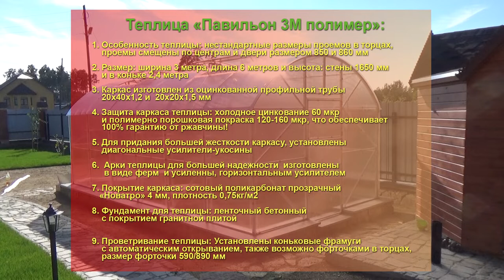ТЕПЛИЦА «ПАВИЛЬОН 3М ПОЛИМЕР ЦИНК» ИЗГОТОВЛЕНИЕ ПОД ЗАКАЗ НА ГОТОВЫЙ ФУНДАМЕНТ.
Сначала фундамент? Это неправильно! Но многие сначала заливают фундамент и потом только ищут производителя теплицы. Здесь Вам поможет только компания «Уральская Усадьба»! изготовим любую теплицу под Ваш фундамент.
 В этом видео мы расскажем: установка теплицы с нестандартными торцами и дверями.
Теплица «Павильон 3М полимер», размер: ширина 3 метра, длина 6 метров и высота: стены 1650мм и в коньке 2,4метра. Особенность теплицы: нестандартные размеры проемов в торцах, проемы смещены по центрам и двери размером 850 и 860мм. И установка теплицы на мраморные плиты.
Каркас изготовлен из оцинкованной профильной трубы 20х40х1,2 и  20х20х1,5мм.
Защита каркаса теплицы: холодное цинкование 60мкр и полимерно порошковая покраска 120-160мкр, что обеспечивает 100% гарантию от ржавчины! Для придания большей жесткости каркасу, установлены диагональные усилители-укосины. Арки теплицы для большей надежности  изготовлены в виде ферм  и усиленны, горизонтальным усилителем. Сборка очень простая: все отверстия для сборки каркаса теплицы и крепления сотового поликарбоната просверлены.
Каркас теплицы собирается с помощью болтов М8х60 и винтов М6х40 и гайки М6. Крепление сотового поликарбоната: отверстия в каркасе теплицы просверлены, крепление с помощью шайбы полимер D 30мм  и самореза 4,2х19, в торцах кровельный саморез 5,5х19 с шайбой.
Покрытие каркаса: сотовый поликарбонат прозрачный «Новатро» 4мм, плотность 0,75кг/м2
Защита сот сотового поликарбоната: перфолента и торцевой профиль
Примыкание торца и стен теплицы: уплотнитель резиновый торцевой.
Фундамент для теплицы: ленточный бетонный с покрытием гранитной плитой. Проветривание теплицы: Установлены коньковые фрамуги с автоматическим открыванием, также возможно форточками в торцах, размер форточки 590/890мм.

Гарантия по снеговой и ветровой  нагрузке до 128 кг/м2 – 10 лет!
Достоинства: простой уход, прочность и долгий срок эксплуатации, красивый внешний вид и устойчивость к различным погодным условиям.
Итог работы: довольный  покупатель и самое ГЛАВНОЕ: КАЧЕСТВЕННАЯ ТЕПЛИЦА С ГАРАНТИЕЙ НА 10 ЛЕТ!
Надежная и капитальная конструкция теплиц, позволяет использовать наши теплицы и конструкции десятилетиями!
Качественные теплицы – только и всегда «Уральская Усадьба»! МЫ ПЕРВЫЕ!
ПОСЕТИТЬ ВЫСТАВКУ: ТЕПЛИЦ, ГРЯДОК И КЛУМБ, КАЧЕЛЕЙ И БЕСЕДОК, ЛАВОК И СКАМЕЕК. ЗАКАЗАТЬ И ПРИОБРЕСТИ МОЖНО ПО АДРЕСУ:
 Всем дачникам, садоводам и просто любителям загородной жизни. У нас множество полезных советов и интересных идей.